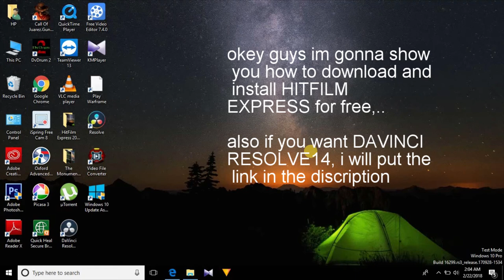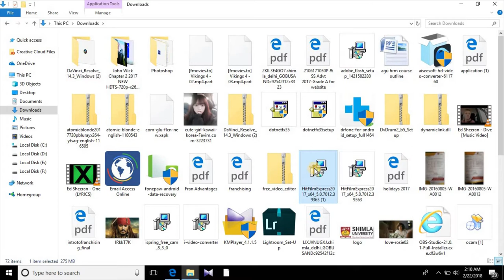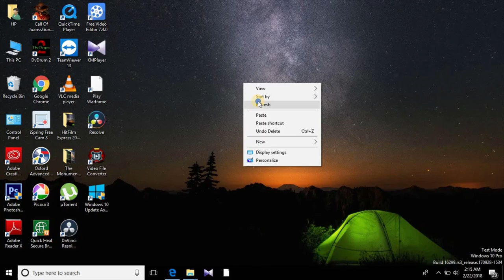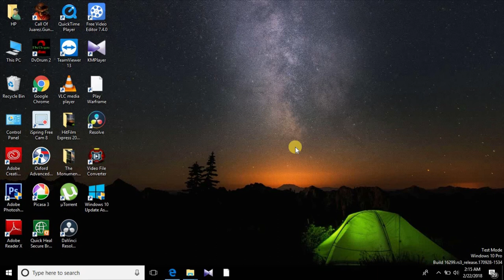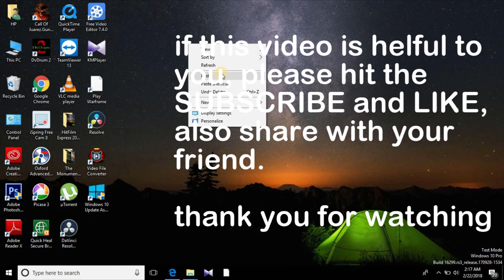HITFILM EXPRESS FREE DOWNLOAD & INSTALL